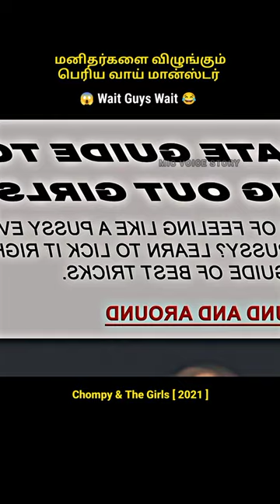Big mouth monster swallow humans? 😱 chompy & girls